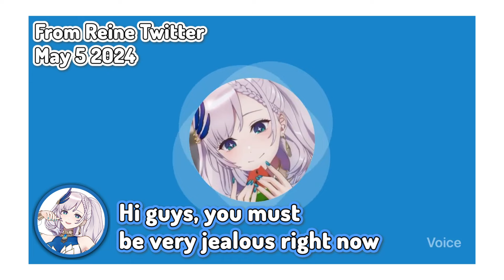Reine Got Stepped on By Risu....[Ayunda Risu, Pavolia Reine | Hololive ID]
Source:
【M.M.M.】Monday Morning Malas : May【Ayunda Risu】

Risu's Channel:  @AyundaRisu
Reine's Channel: @PavoliaReine